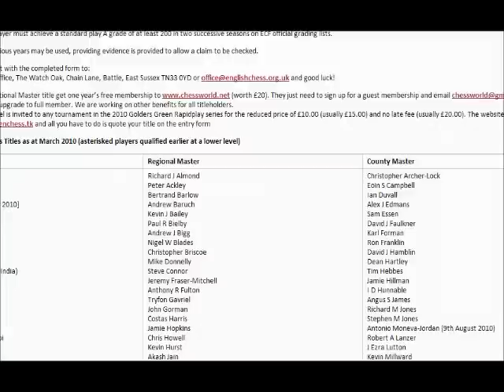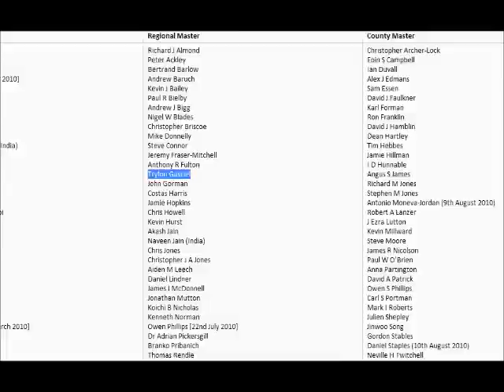Kingscrusher is now a bunny with a FIDE Chess title :) (Chessworld.net)